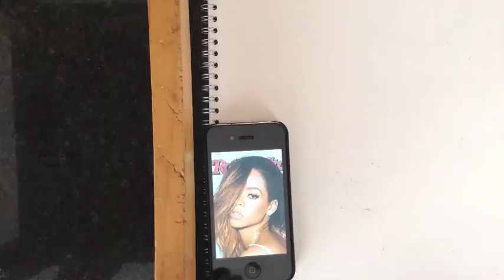Rihanna Speed Drawing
Speed Drawing of me drawing Rihanna:)x